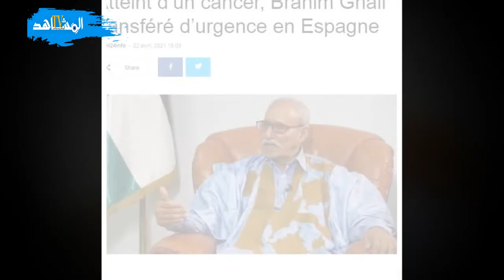تداعيات مرض زعيم البوليساريو في مواجهة عمر الطالب وخديجتو محمو د والمنظمات الحقوقية